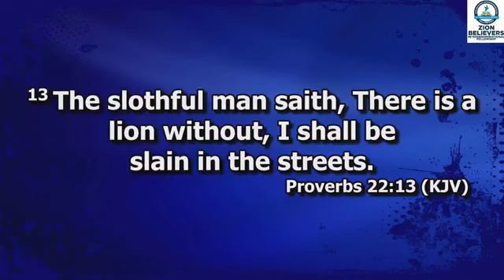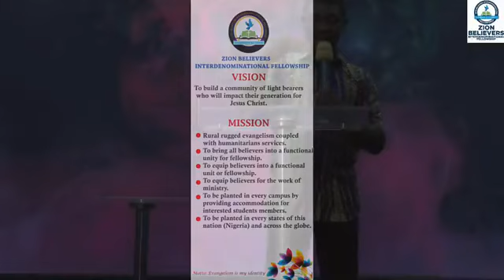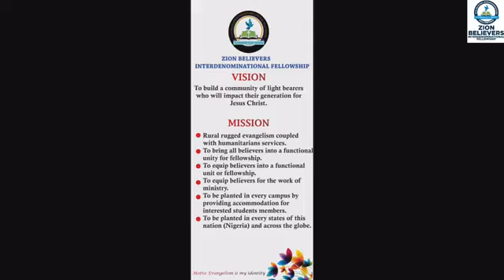SUNDAY EVENING SERVICE OF ZION BELIEVERS INTERNATIONAL FELLOWSHIP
ZION BELIEVERS INTERNATIONAL FELLOWSHIP